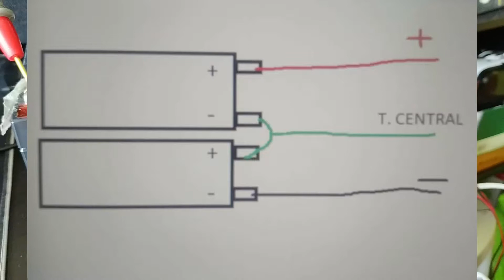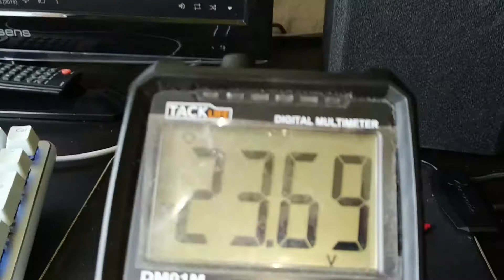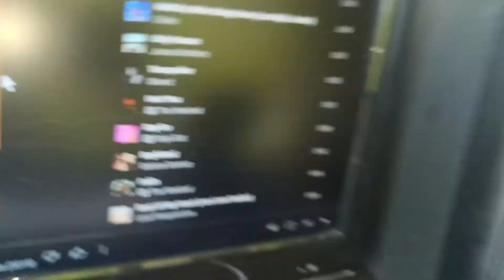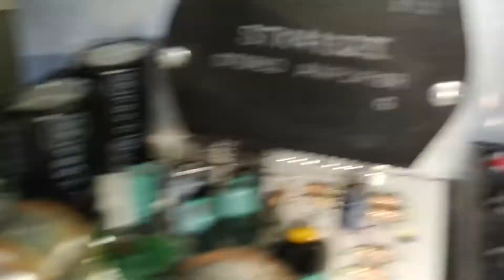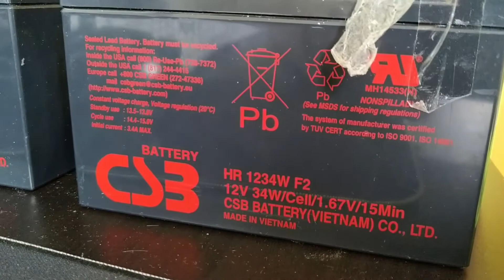Mini STK amp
Podemos ver un amplificador chino de tan solo 5 euros con un STK4152II, como podemos ver en el el vídeo es bastante resulton. Aunque con algunas mejoras podemos mejorar el rendimiento en bajos y volumen máximo sin distorsionar en estos, a parte de meterle otro par de baterías para llegar a esos 24V y exprimir al máximo el amp.
Recomiendo su compra a todos aquellos que le gusten estos temas de electrónica y audio, o si simplemente te gustaría tener un amplificador bueno, bonito y barato.